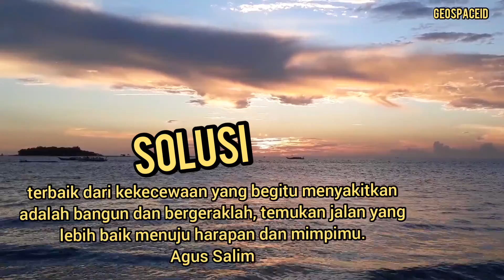Renungan - Penuh Masalah